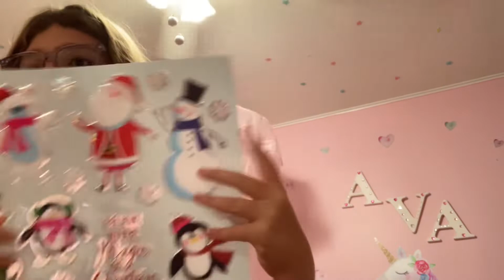Our Christmas decorating! (BIG SURPRISE AT THE END)